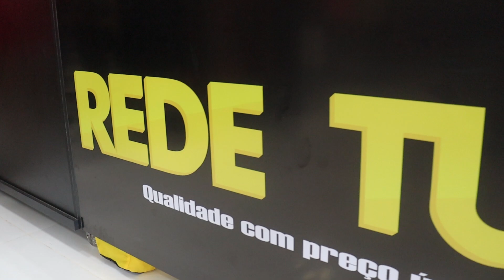INAUGURAÇÃO LOJA TUDO 18